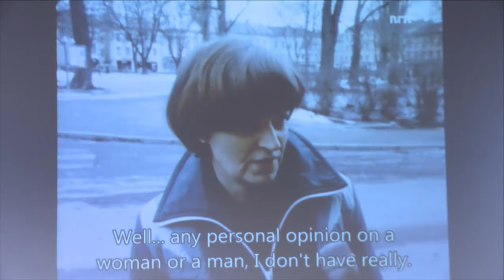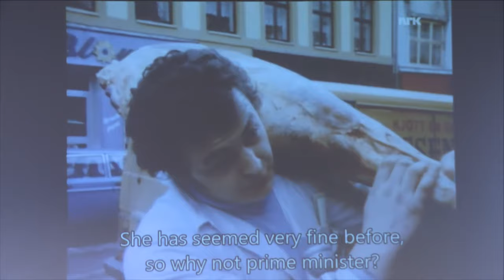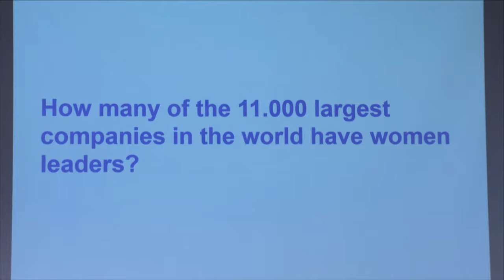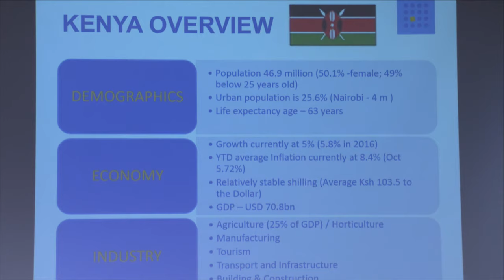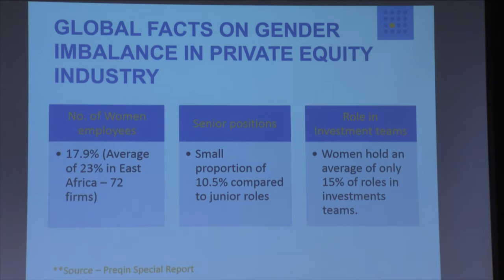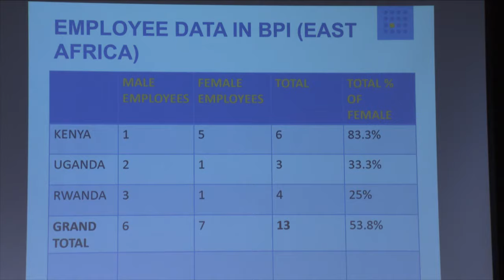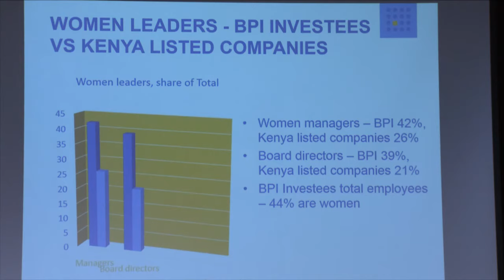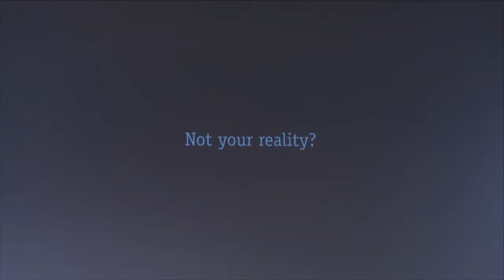Part 1: New Connections 2017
New Connections is global conference to discuss ways of achieving Sustainable Development Goal 5 on gender equality. Women's economic empowerment is a core part of this global agenda, and a key challenge is removing gender-based barriers to positions of leadership.
Unlocking the potential of women's leadership will make the world more prosperous, more sustainable and more just. To achieve this, the business community will have to make gender equality part of their own agenda.

In this clip you can see:
- Welcome by Gry Larsen
- Moderator Mark Eddo introduces himself and the program
- Introductory remarks, by the Minister of Foreign Affairs, Ine Eriksen Søreide
- Ensuring equal opportunities for leadership, by Terri McCullough, former director of No Ceilings: The Full Participation Project, a Clinton Foundation initiative
- The business case for investing in women leaders, by Robert Næss, Nordea Investment Management
- A targeted investment approach, by Sally Gitonga, Business Partners International (BPI)
- “A simple request”, a short film directed by Thorbjørn Harr
- Women’s leadership in Sub-Saharan Africa and in Norway: Lilian Simiyu, Norfund, and Kristina Jullum Hagen, NHO, in conversation about differences and common challenges for female leaders in a northern and a southern context.